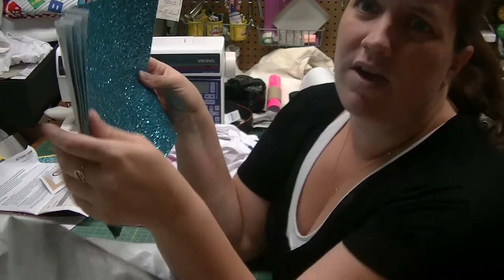Got a Package - Glitter Canvas and Raglan Shirts (March 31, 2018)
Have a suggestion? Ask in the comments below.

Like an item you saw?

Kay eLle Handmades
United States